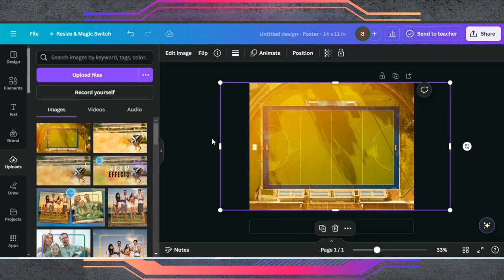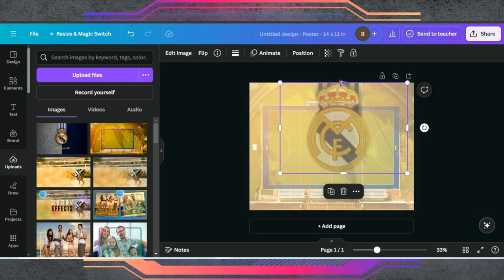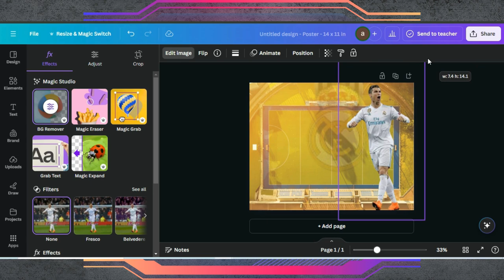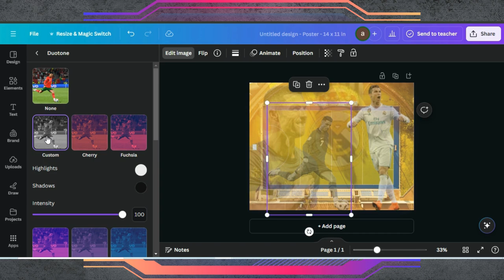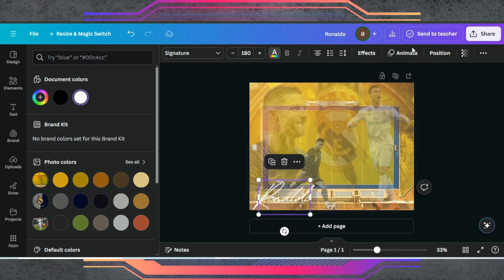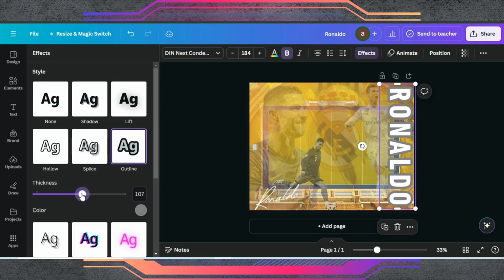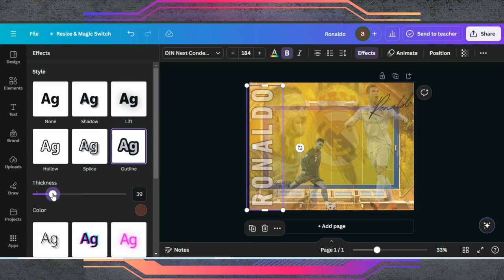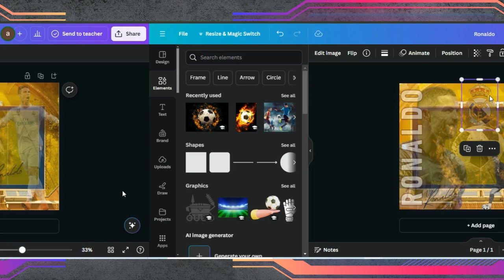Create Sports Poster Design In Canva | Cristiano Ronaldo Poster | Ad Poster Tutorial Canva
🏆 Create Professional Sports Poster Design in Canva | Step-by-Step Tutorial

Welcome to our detailed guide on designing a professional sports poster using Canva! In this video, we’ll walk you through the process of creating a dynamic and eye-catching sports poster that will impress any audience.

0:00 Introduction
0:01 Demo Of End Results
0:05 Starting a Project in Canva
0:15 Adding Background
0:45 Editing Tips & Tricks
5:18 Adding Text
8:01 Finalising Design